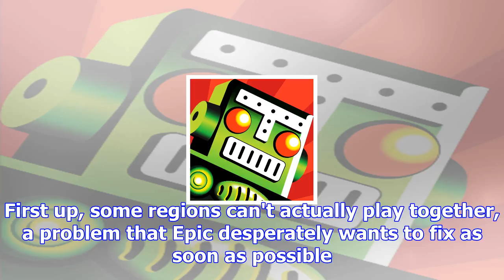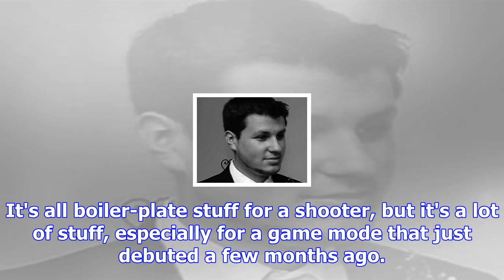Epic outlines its long-term roadmap for fortnite battle royale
A better inventory system will be welcomeFortnite's main co-op component has been completely oversha...